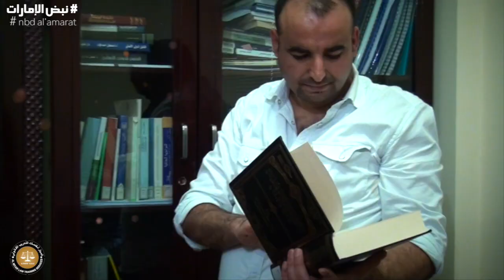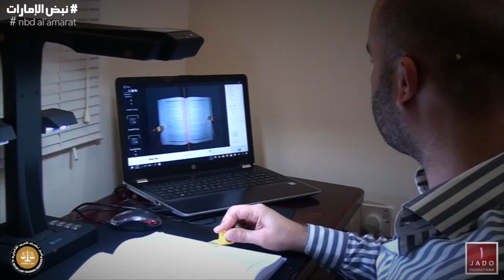الميار لخدمات التدريب القانوني| برنامج نبض الإمارات